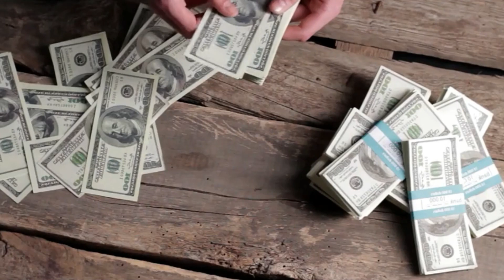Oração De Amarração Da Lilith Faça Os Sentimentos Dele Florescer Por Você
Uma vela de 7 dias no mês  para abrir os portais para amor
Valor da Consulta: R$
Ao fazer sua compra do atendimento faça o seguinte Decreto:
"Tudo que for gasto para meu beneficio será ganho em dobro.
Gratidão a abundância Infinita do Universo !"